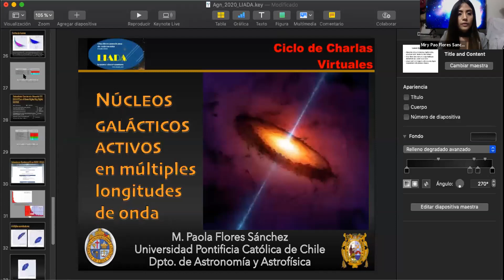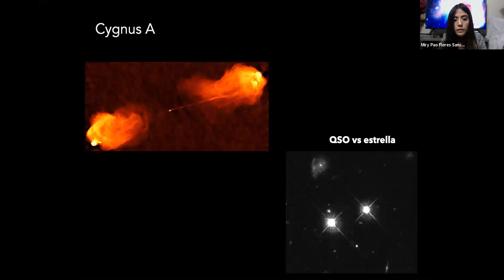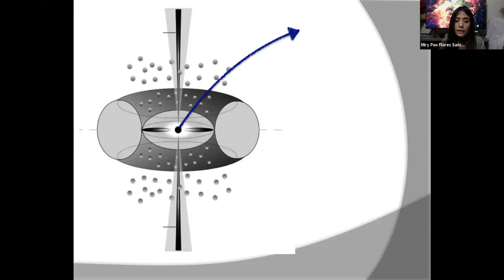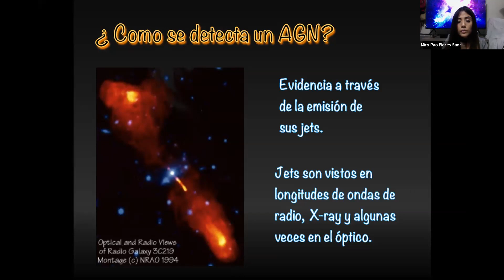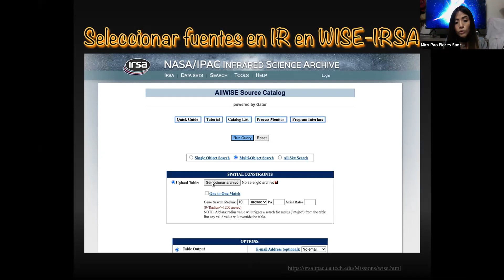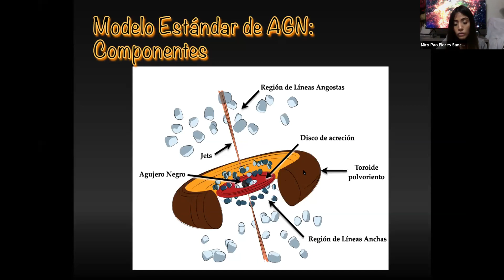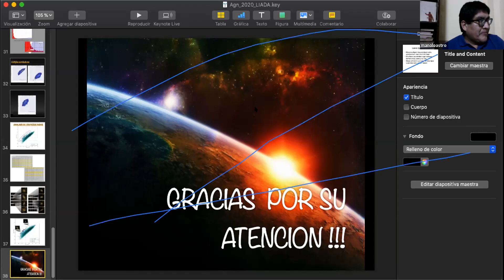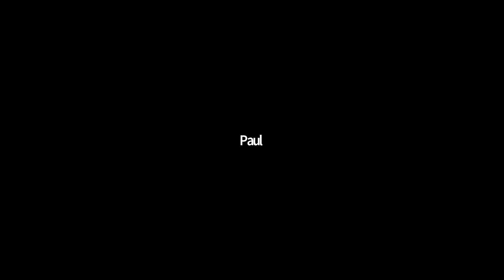Charla "Núcleos Galácticos Activos" por Miryam Paola Flores Sánchez (3 Septiembre 2020) LIADA TV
Charla "Núcleos Galácticos Activos en múltiples longitudes de onda" por Miryam Paola Flores Sánchez, estudiante peruana de Magister en la Pontificia Universidad Católica de Chile, en el ciclo de charlas astronómicas virtuales de la Liga Iberoamericana de Astronomía (LIADA), el 3 de septiembre del 2020.